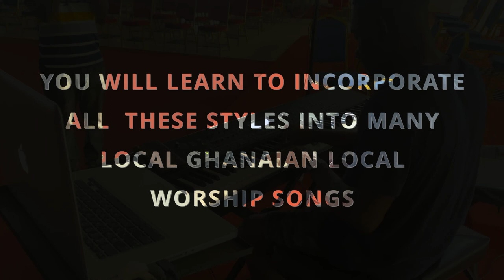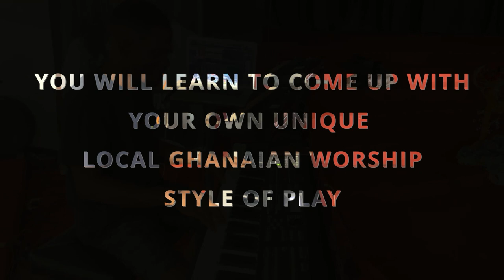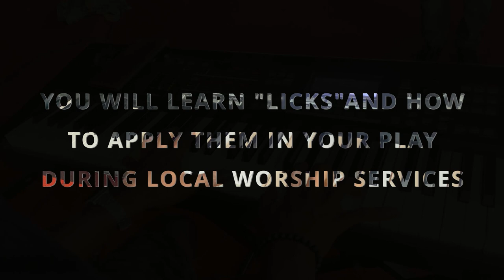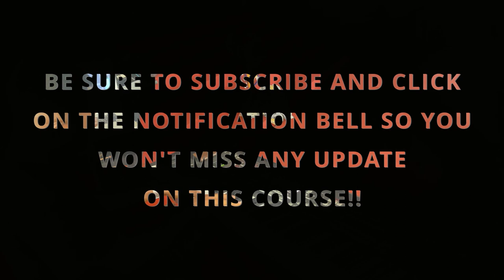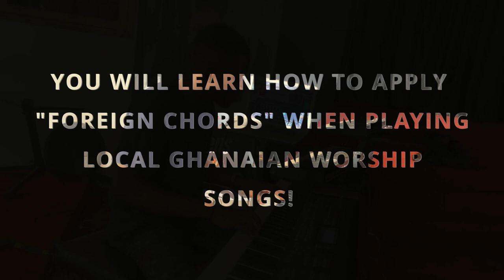Learn Every STYLE OF GHANAIAN LOCAL WORSHIP ON KEYS - coming soon on MIUZIK EMPIRE😇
Hello guys, Miuzik Empire will be coming your way with an intensive Ghanaian local worship keyboard tutorials. We will teach you how to play local strings on keys, Synths on Keys as well as Galaxy DX and Grand Piano styles in local worship pertaining to Ghanaian worship songs.
It will be a full courses on each of these styles mentioned above.